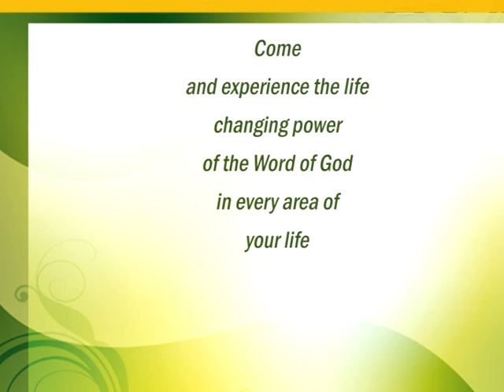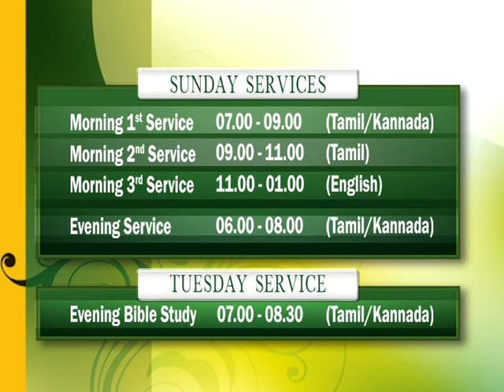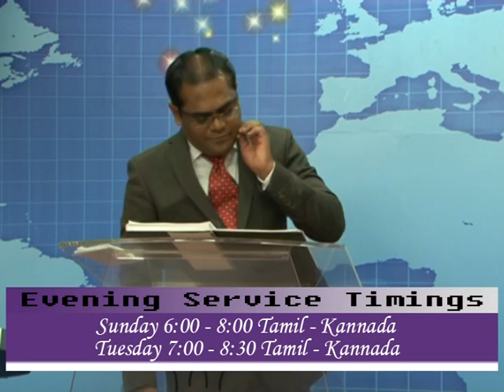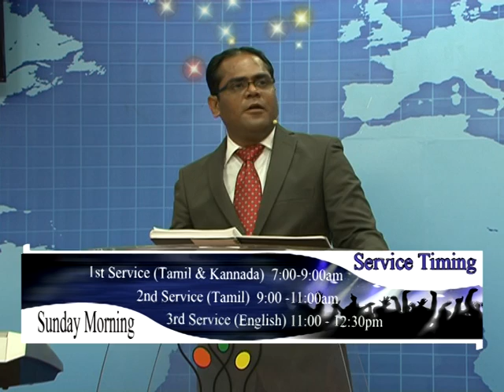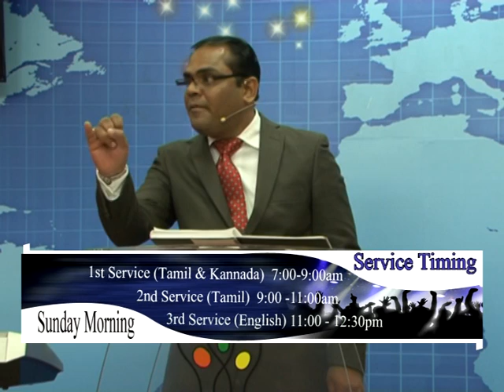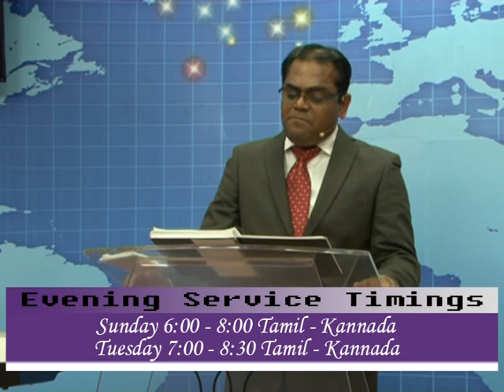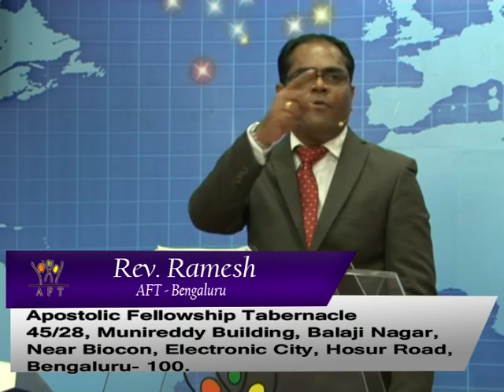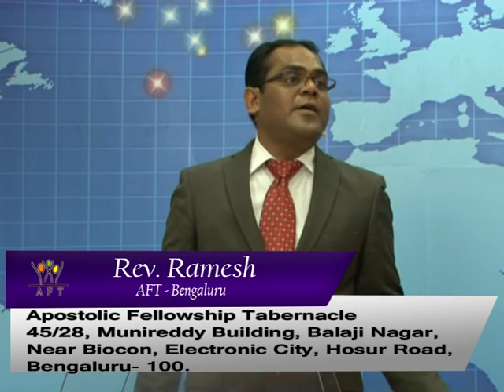Pastor Ramesh AFT Bangalore Sermon Spiritual war Part 2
Sermon dated 16.12.12 - Spiritual War (Part 2)